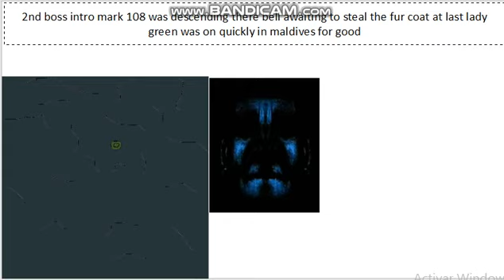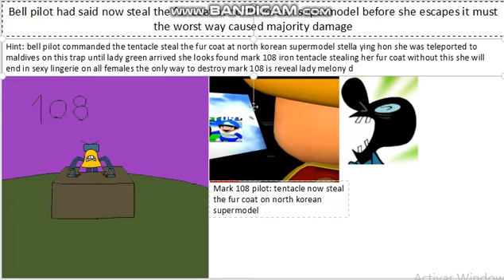the floating place tournament stage 2 boss mark 108 arrival after spiked aliens eliminated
she revealed the loser was the spiked aliens floating place as 2nd did once again lady green must destroy the 2nd tentacle of mark 108 giselle was arrived fast on maldives she convinces stella ying hon becomes a girlfriend of lady green beware sonia the alpha gyroplane found the rear hull was on delta centauri there 10 competitors left suddenly monica sislonetta seen the purple hooded mistaking for pocoyo he doesnt have beard